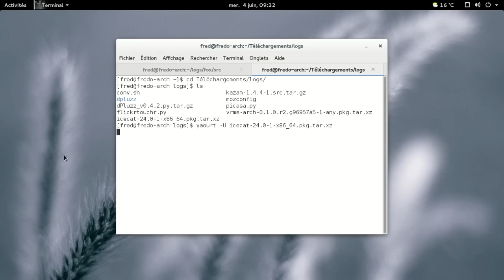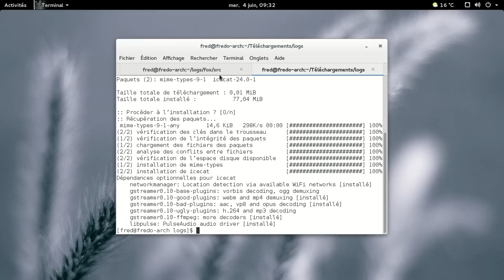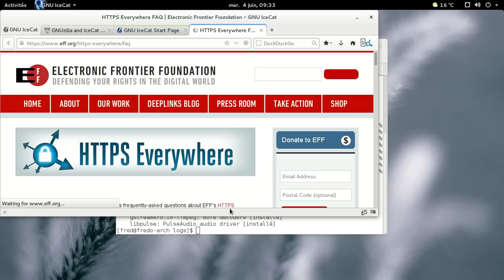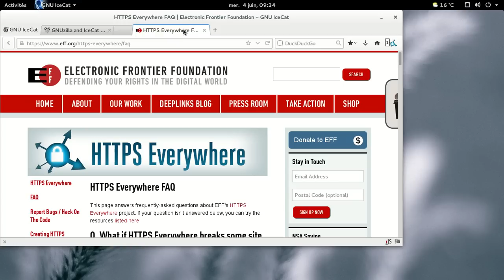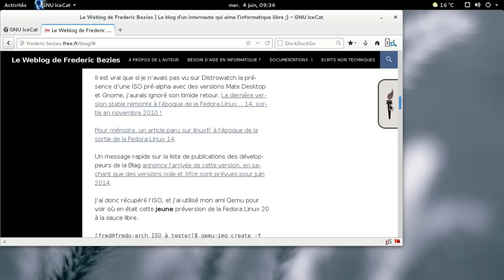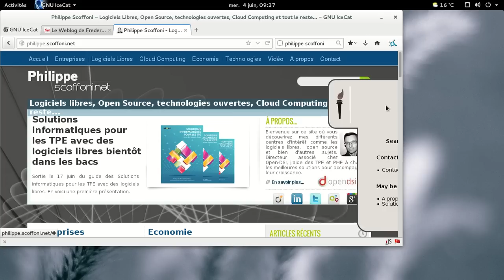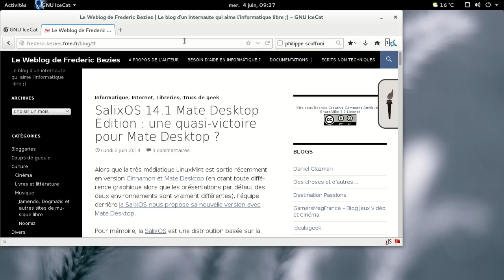GNU IceCat 24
La version libre (au sens FSF du terme) de Mozilla Firefox 24... Ça dépote ou pas :)